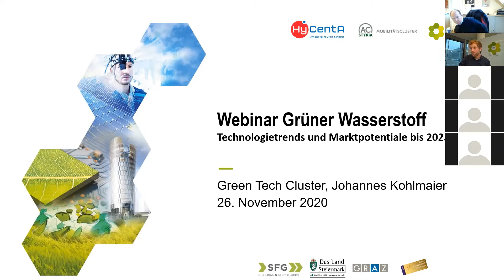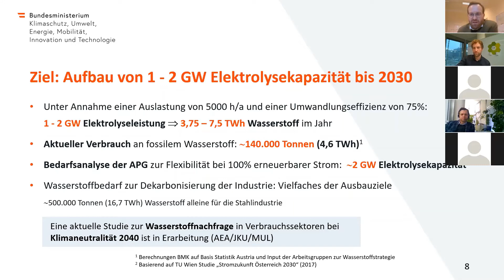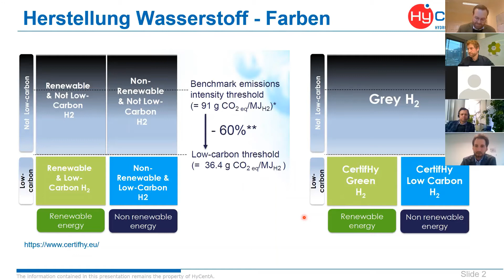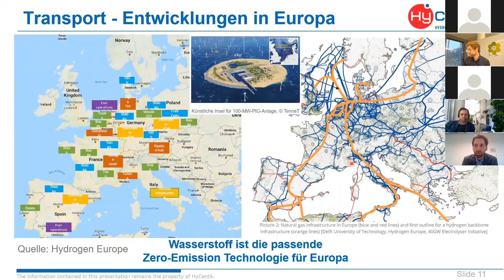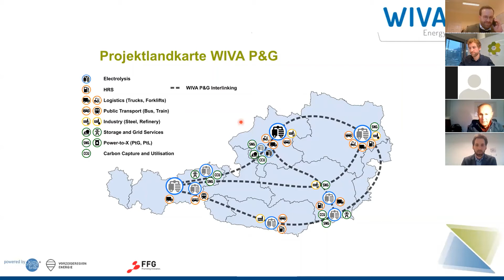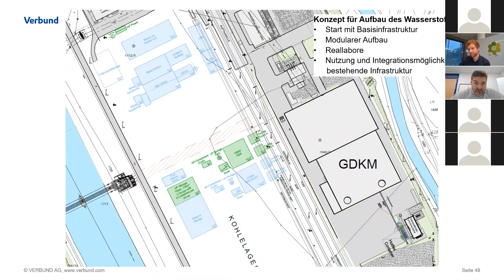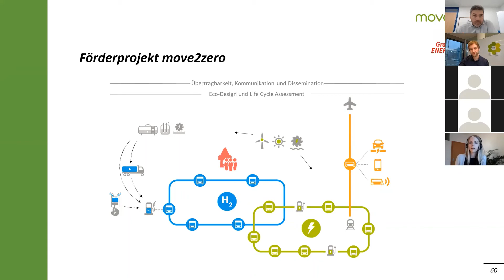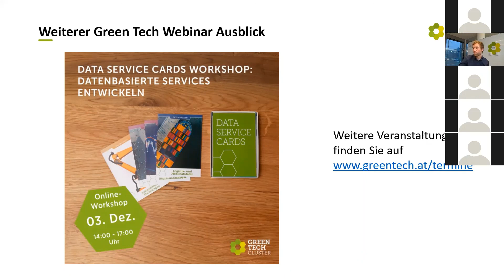Webinar: Grüner Wasserstoff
Aufbauend auf das Green Tech Radar, wurden im Webinar am  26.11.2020 neben einem Ausblick auf die österreichische Wasserstoffstrategie aktuelle Technologietrends und Marktpotentiale von grünem Wasserstoff aufgezeigt und zukünftige Anwendungsgebiete besprochen. Außerdem zeigen die vorgestellten Demonstrationsprojekte, wie bereits heute grüner Wasserstoff produziert und eingesetzt wird.